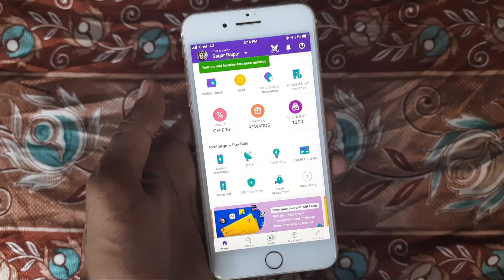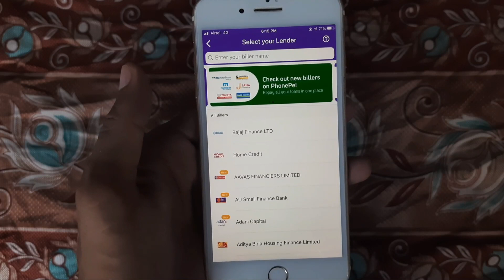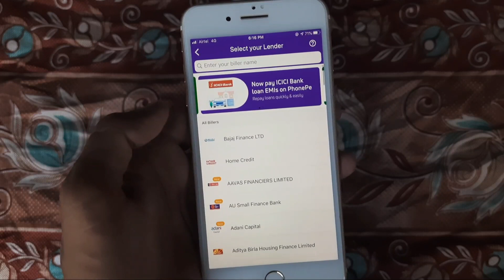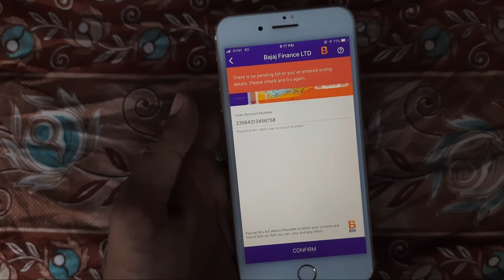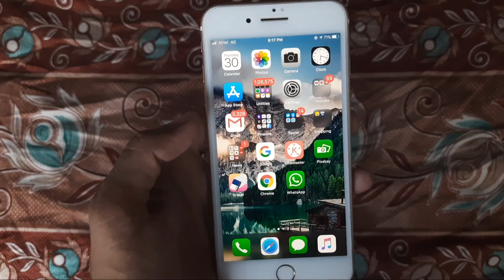Phone Pe Se Loan Kaise Bhare | How To Pay Loan Through Phone Pe | EMI Kaise Bhare | Kist Kaise Bhare